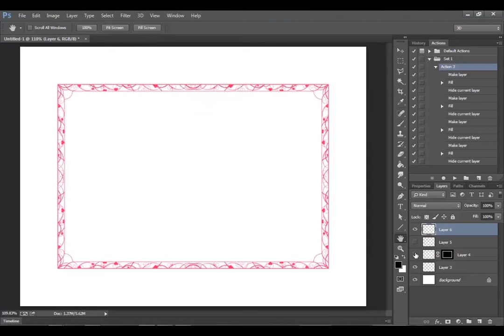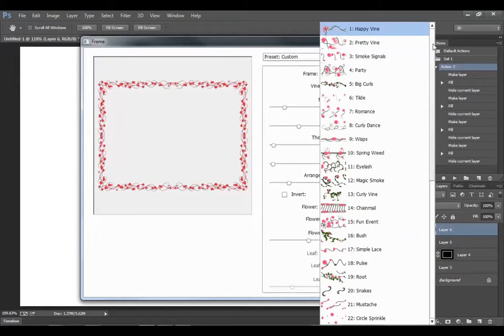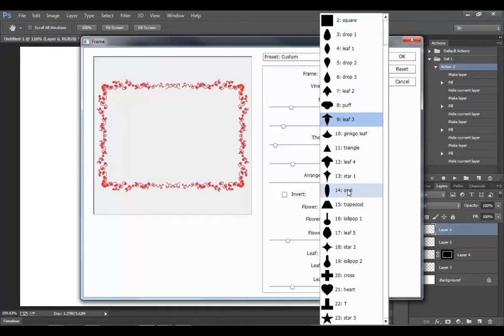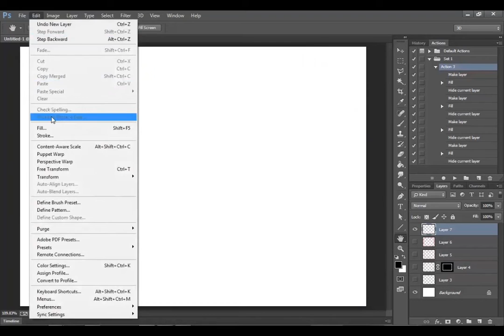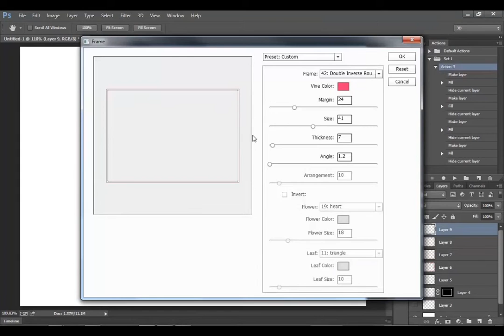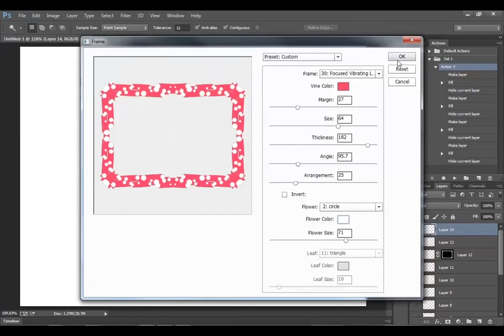Photoshop CC 14.2 function "Picture Frame"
This is how to make decorative picture frame easily in Photoshop CC.